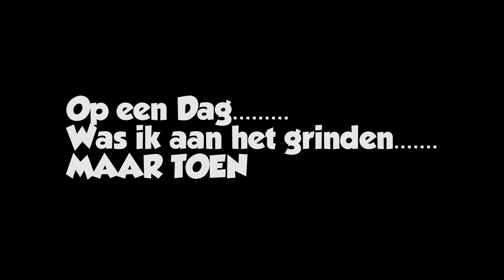Kingdom #14 | EMPIRE = mad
Hey! Bedankt voor het kijken!
• Laat een like achter
• Reageer
• En natuurlijk Delen

Mijn MC naam:
- TimmieB0y

- If you're the maker of a song that I used, and don't want it on my channel, please ask me to remove it from YouTube. : )